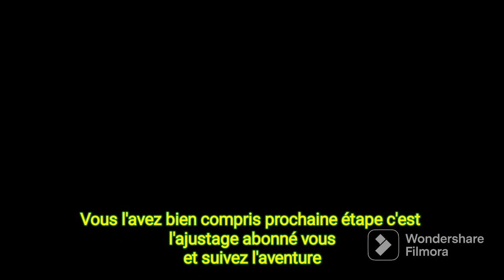Mandrin 4 mors installation du manchon faux plateau.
Dans cette vidéo l'installation du manchon adaptateur du nez de broche